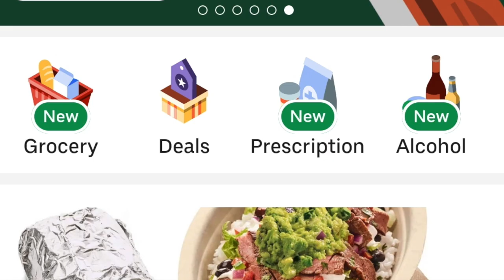Uber CEO Says Uber Eats Hasn't Been Profitable During The Pandemic (RSG Reaction)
Uber's CEO Dara Khosrowshahi recently did an interview on the Wall Street Journal. In it, He was asked about the profitability of Ubereats. To some people surprise, Uber Eats Hasn't Been Profitable During The Pandemic. This is due largely to the expenses that Uber has with ubereats such as paying ubereats drivers, restaurants, and other expenses. In this video, RSG contributor and veteran Ubereats driver Elijah Bilel reactions and breaks down this clip talking about Ubereats in the interview.